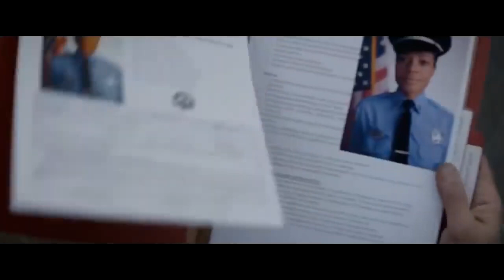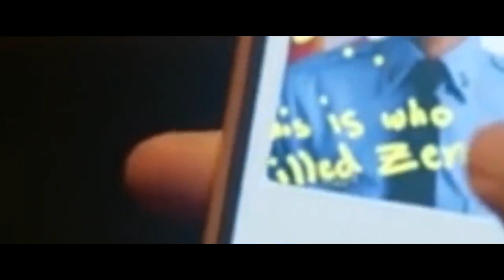Película +++ Completa en Español 2021